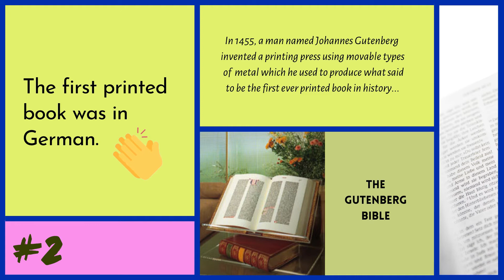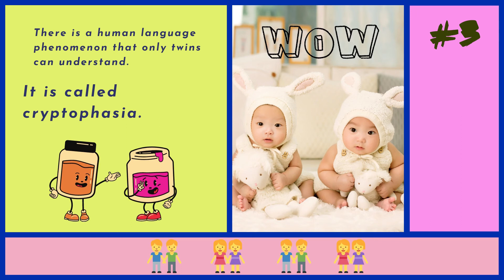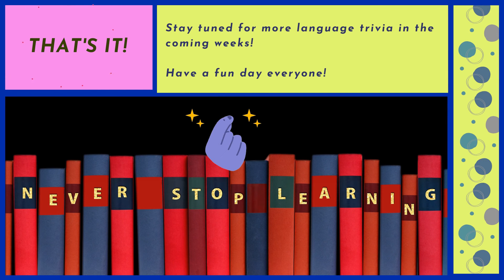FUN FACTS | Language | Ma'am Nich | w/ Audio